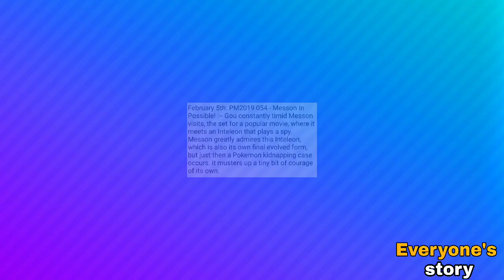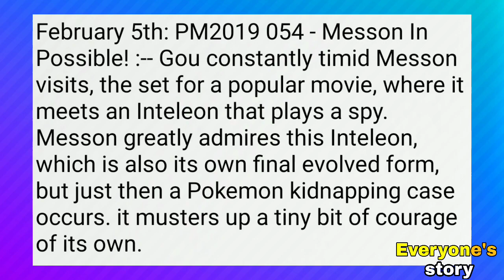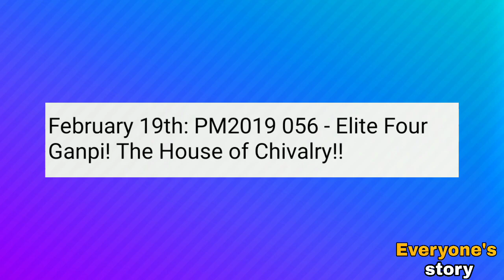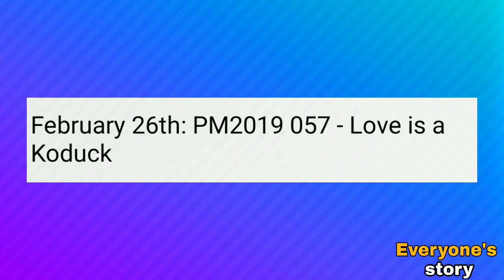Episode 54 to Episode 57 title, summary & released date | Pokemon journeys |. By everyone's story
Today in this video I discuss Episode 54 to Episode 57 title summary and released date. I hope you guys like the video 🤗...

0:00- intro
0:36- Episode 54
1:34- Episode 55
2:19- Episode 56
3:05- Episode 57
3:35- subscribe the channel
3:46- outro

Suggested videos